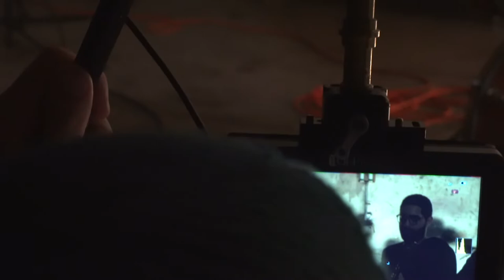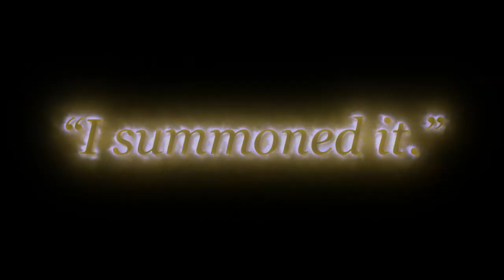VLog | Behind The Scenes "Loyal" Music Video by. TWELVE'LEN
Digital Journal Behind The Scenes for "Loyal"
Edit by. Dad Filmed It